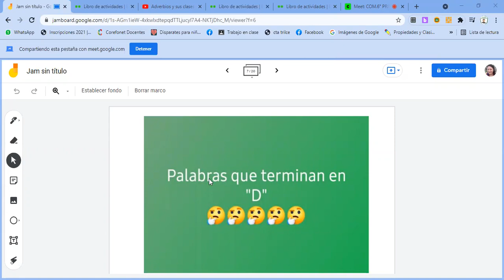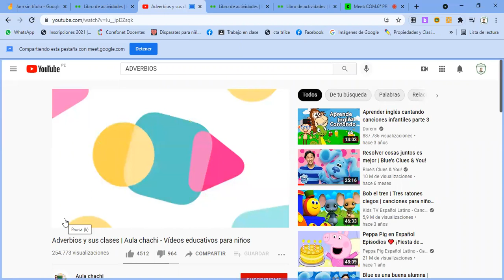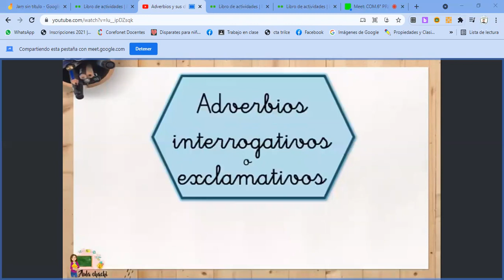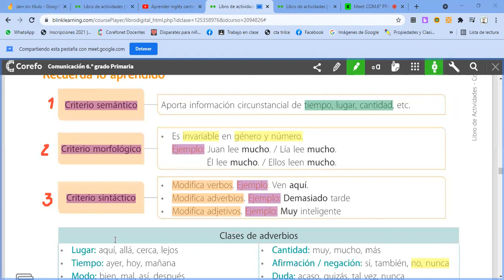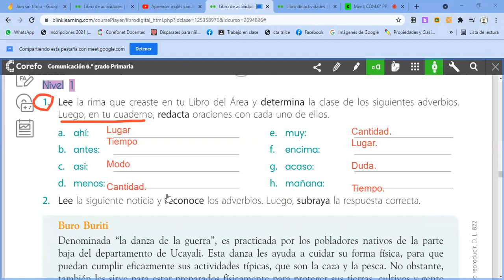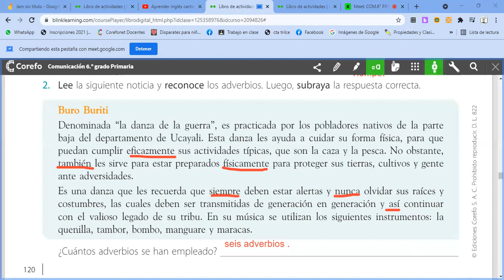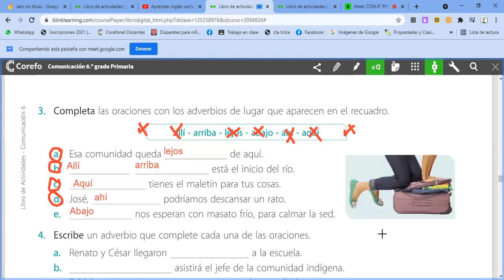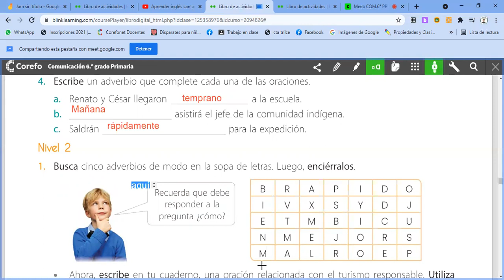Los Adverbios. COM. 6to grado de Prim.